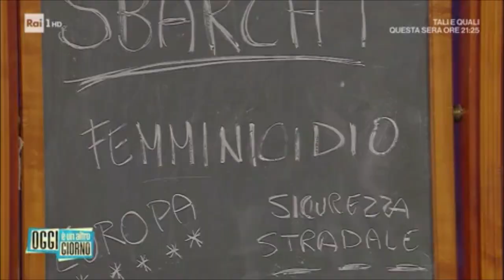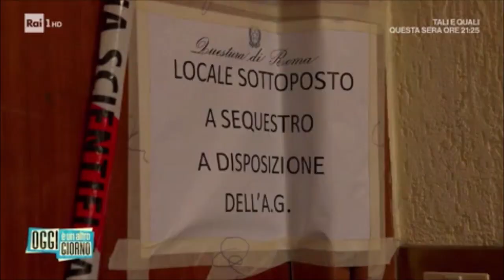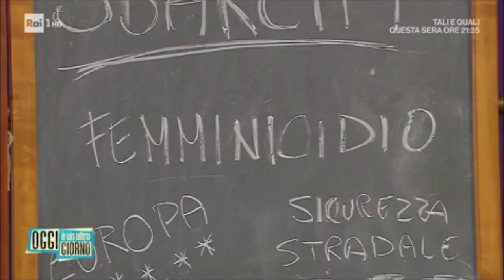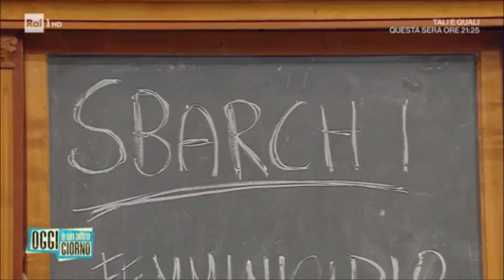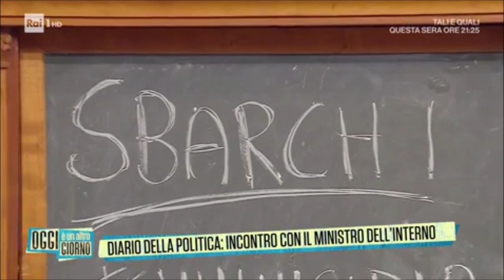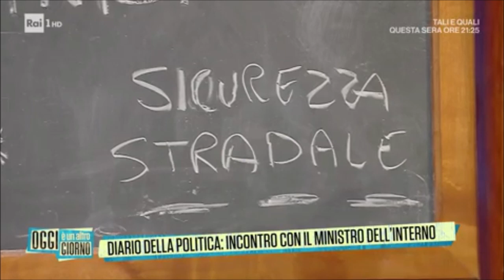Le attività di Governo per contrastare i femminicidi. Il ministro Piantedosi su questo ed altri temi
Fonte: RAI 1 - Oggi è un altro giorno